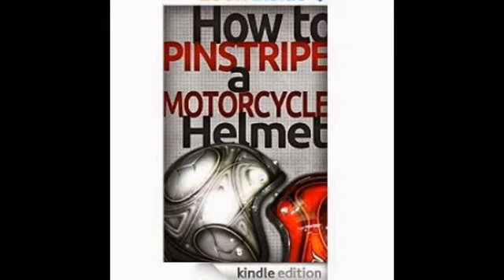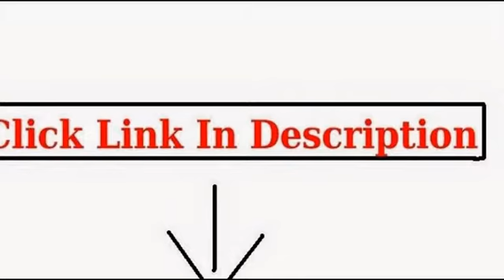Painting Motorcycle Helmet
Custom Helmet Painting 101 (How to Paint Custom Helmets)

How to Pinstripe a Motorcycle Helmet: Painting, Pinstriping, and the Art of the Line

Pinstriping Masters Techniques,Tricks,and Special F/X for Laying Down the Line

Automotive Cheap Tricks & Special F/X

Custom Painting (S-A Design) (Performance How-To)

Complete Video Guide to Painting Motorcycle Helmets

Black Jesus

custom painted motorcycle helmets,how to paint a motorcycle helmet,paint motorcycle helmet,painted motorcycle helmets,motorcycle helmet painting,painting a motorcycle helmet,motorcycle helmets uk